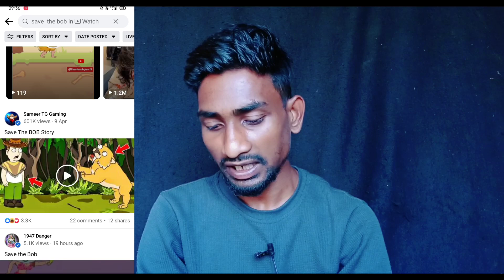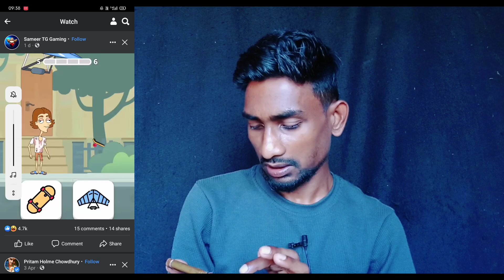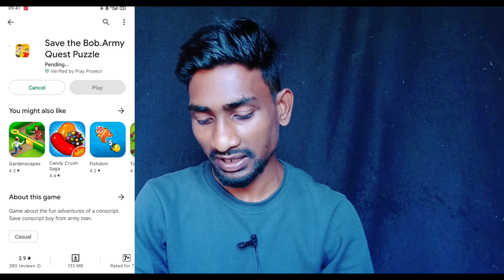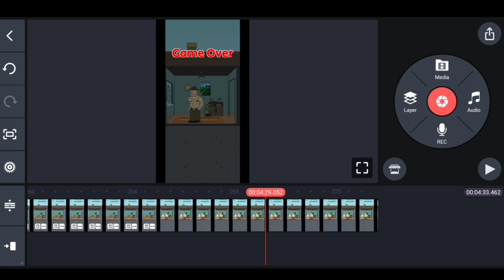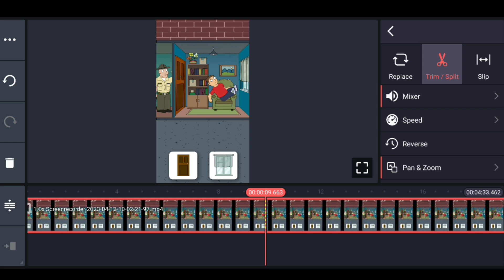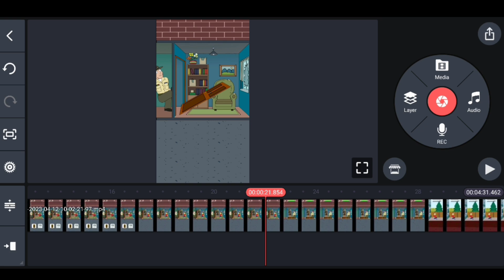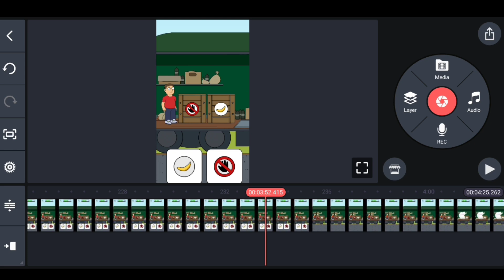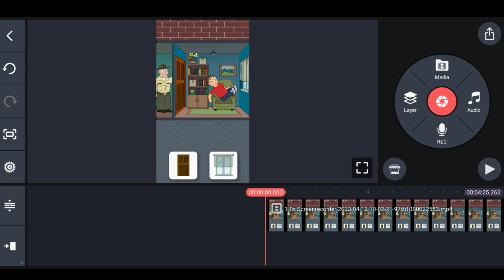5 मिनट में Cartoon Game Video बनाकर लाखों कमाओ महीना-1 Video ही Viral होगा 24 घंटा में Monetize होगा